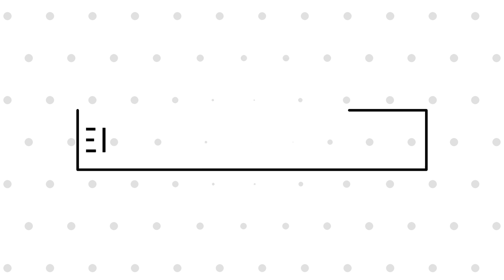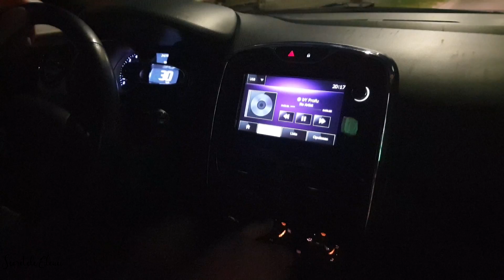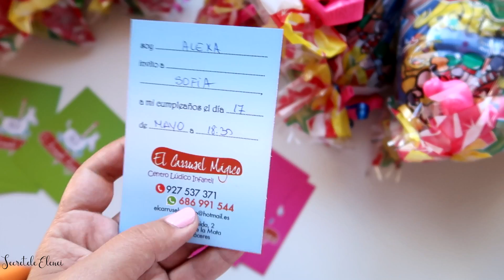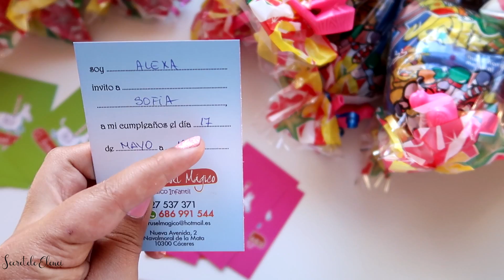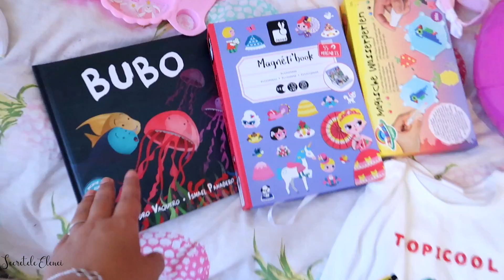Ziua Alexei, Masina Noua, Calatorii de Wekeend |O saptamana cu noi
Pentru azi un Daily Vlog pe o saptamana. O saptamana cu multe evenimente frumoase pe care am vrut sa le impartim cu voi. Bine ati venit la: " O saptamana cu noi"
↓↓↓↓↓↓↓ NU UITATI SA MA URMARITI SI AICI: ↓↓↓↓↓↓↓

✿Melodie intro: Away-Youtube